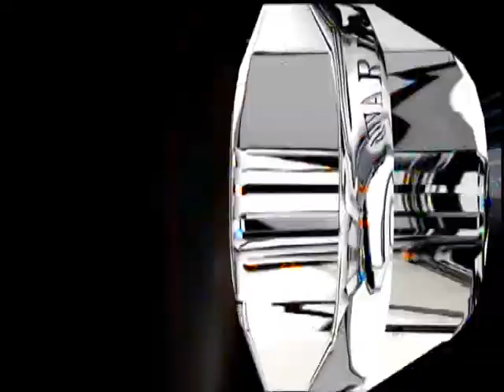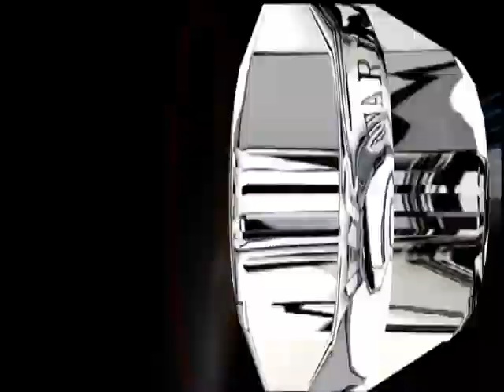Відкриття центру при церкві